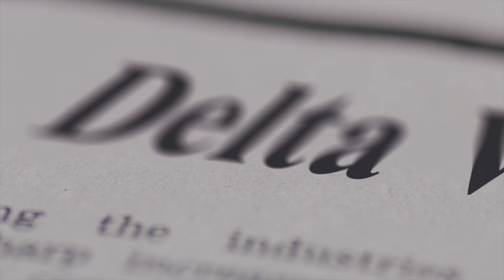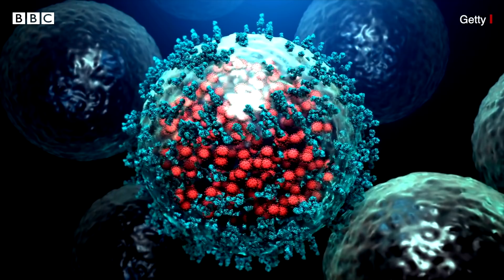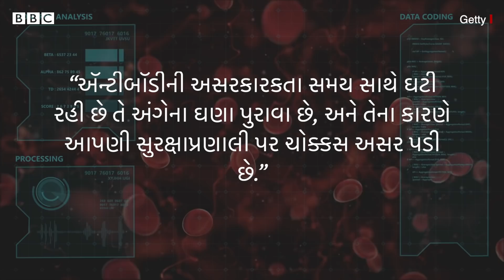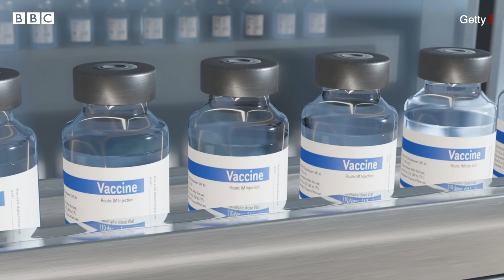Omicron Variant એ ભારતમાં દેખા દીધી, બે કેસની પુષ્ટી, દેશમાં કોરોનાની ત્રીજી લહેર આવશે?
કોરોનાના નવા વેરિએન્ટને કારણે દુનિયાભરમાં ફરી એકવાર ભયનો માહોલ છે. ન્યૂ યૉર્કમાં કટોકટી જાહેર કરી દેવાઈ છે. યૂકે, અમેરિકા સહિતના દેશોએ આફ્રિકન દેશોથી આવતા પ્રવાસીઓ પર પ્રતિબંધ મૂકી દીધો છે. અમેરિકાના રાષ્ટ્રપતિ જો બાઇડને લોકોને બૂસ્ટર ડૉઝ લેવા માટે અપીલ કરી છે. જ્યારે કે ભારતમાં હજી માત્ર 30 ટકા લોકો આંશિક રીતે વેક્સિનેટેડ છે. યૂકેના ડોક્ટર્સે એક ચેતવણી જાહેર કરી છે, જેમાં કહ્યું છે કે વેક્સિનના બંને ડોઝ લીઝા બાદ પણ ઘટતી રોગપ્રતિકારક શક્તિ લોકોનાં મૃત્યુ માટે કારણભૂત બની શકે છે. ત્યારે અહીં સવાલ એ થાય છે કે શું ખરેખર આપણે વૅક્સિનથી સુરક્ષિત છીએ? શું બૂસ્ટર ડૉઝ કોરોનાના નવા વૅરિયન્ટ સામે રક્ષણ આપી શકે છે?

તમે અમારી સાથે જોડાઈ શકો છો :

JioChat Channel : BBC Gujarati
ShareChat : bbcnewsgujarati